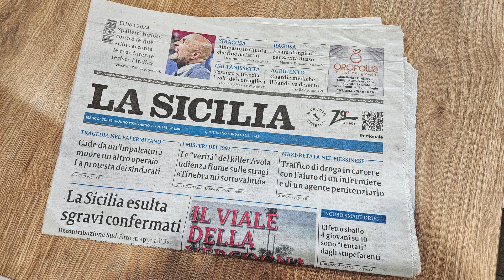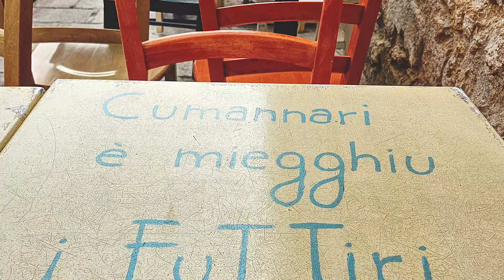Sicily 2024 Trip with my family!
Fantastico viaggio in giro per la Sicilia
Isola magica, immersa nel Mar Mediterraneo, piena di colori e profumi.
Arrivederci a presto!